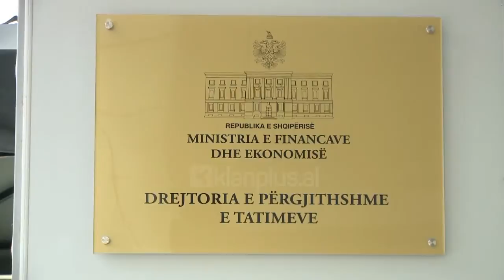FMN: Siç kërkoni tatimet, kompensoni TVSH-në bizneseve